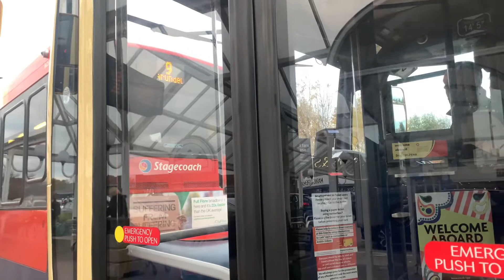STAGECOACH BUS ROUTE 9 ARRIVING INTO HOLMBUSH CENTRE